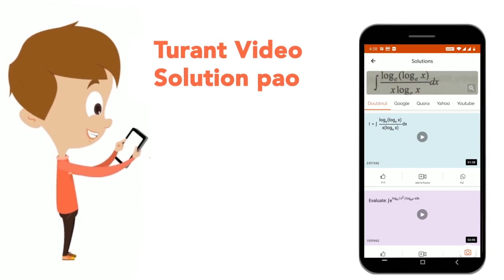Classify the following as motion along a straight line, circular oroscillatory motion: Motion of...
Classify the following as motion along a straight line, circular oroscillatory motion: Motion of your hands while running.
Class: 7
Subject: PHYSICS
Chapter: MOTION AND TIME
Board:CBSE

👉 Have Any Query? Ask Us.